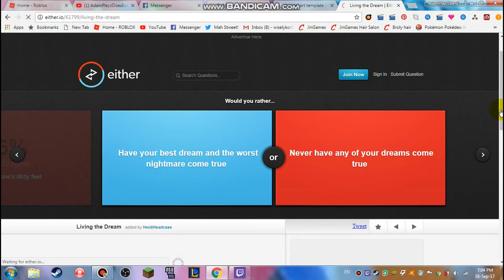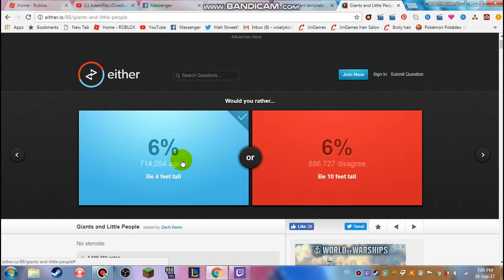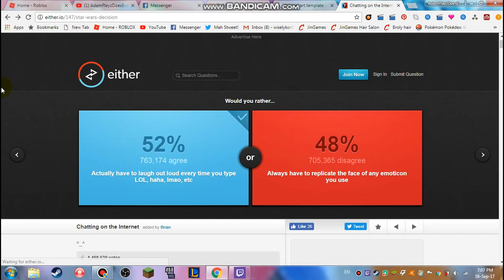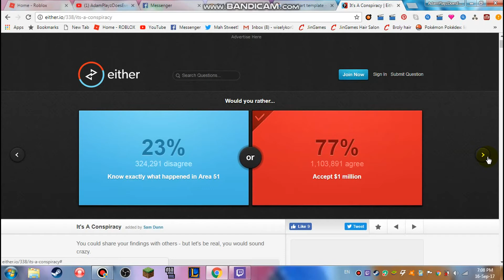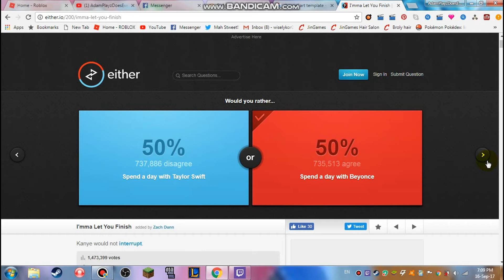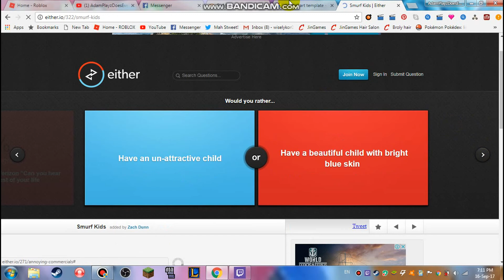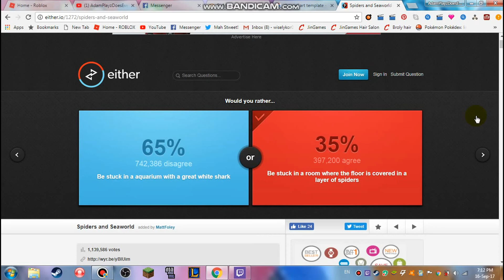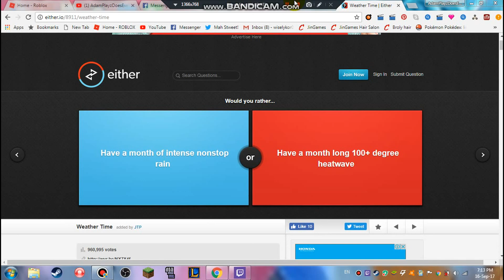Playing Would You Rather With My Sis!!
slep eh lek an sabscribes to saport meh an to watch mor vids :P